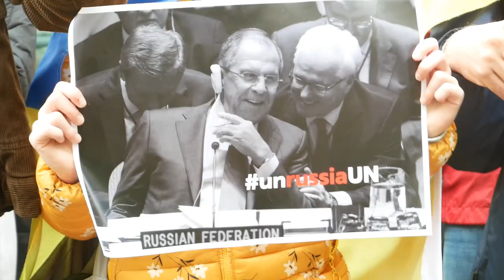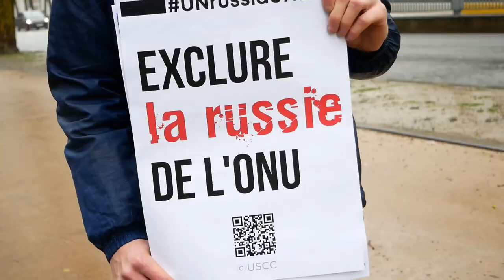У Брюсселі біля Представництва ООН відбувся пікет проти головування росії в Раді Безпеки ООН